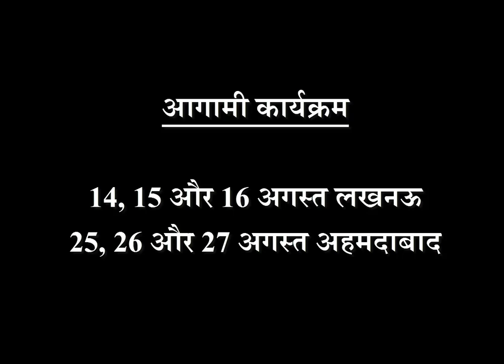बुध और चंद्र की पीड़ा जिसे सहना ही पड़ता है | मिलती है जीते जी "मृत्यु" दर्द जो किसी को नही दिखता कारण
बुध और चंद्र की पीड़ा जिसे सहना ही पड़ता है |
मिलती है जीते जी "मृत्यु" दर्द जो किसी को नही दिखता कारण